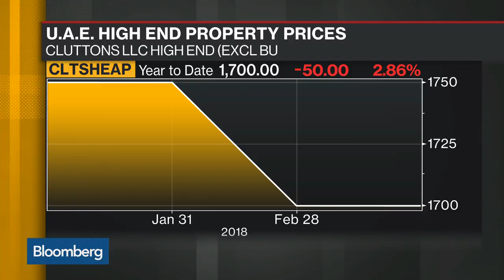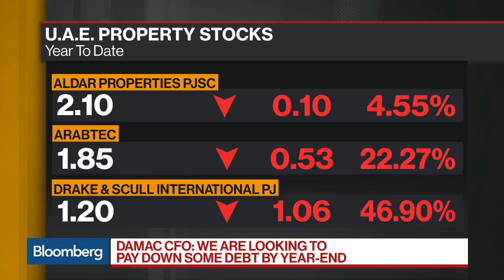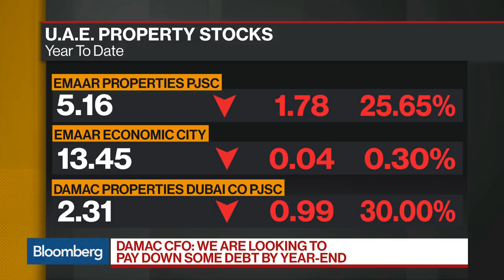Damac's CFO Says a Difficult Market Creates Opportunities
May.16 -- Adil Taqi, chief financial officer at Damac Properties, discusses the property market in Dubai, paying down debt, bond issuances, 1Q earnings and his expansion plans. He speaks on "Bloomberg Daybreak: Middle East."